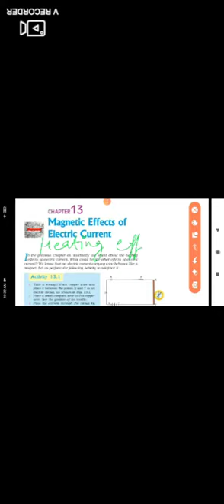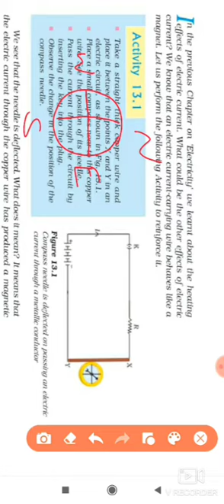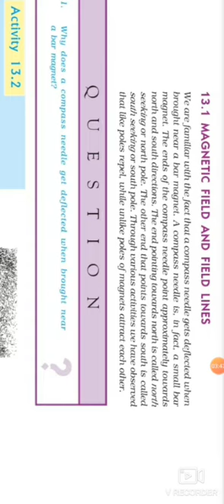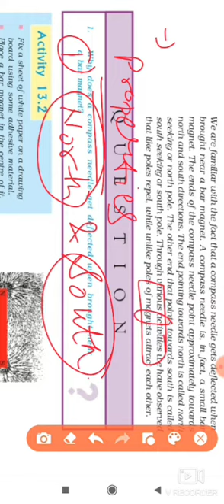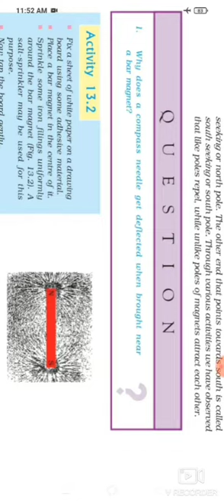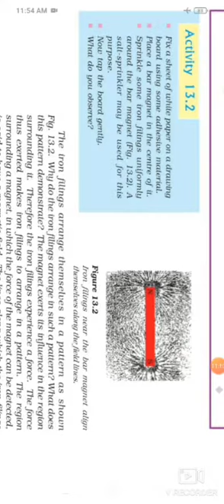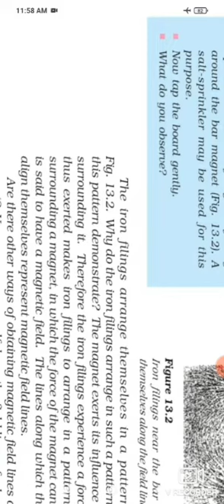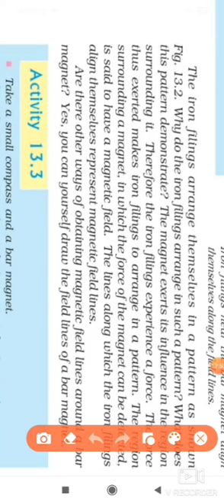Magnetic effect of electric current || Class -10th ||Chapter -13 || Part -1